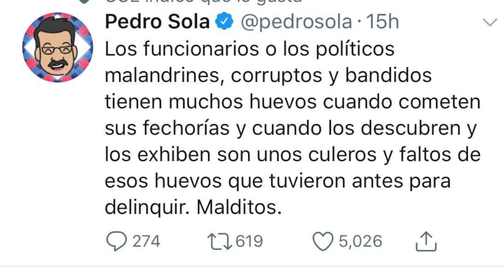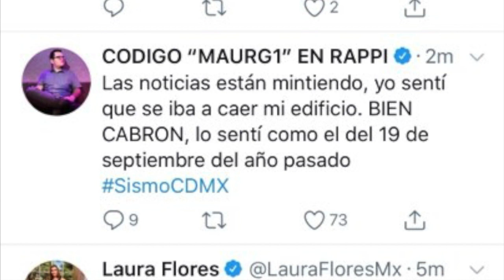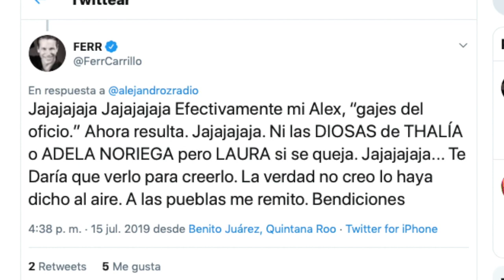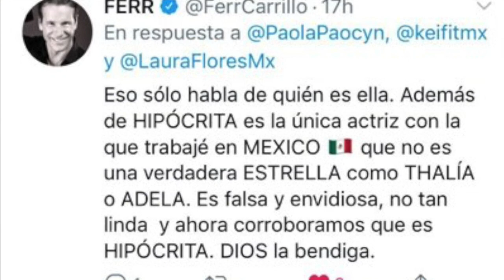ACTOR LLAMA HIPOCRITA A FAMOSA ACTRIZ!!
Rafa Sarmiento
La Choco
Pedro Sola
Maurg1
Alex Maldonado
Edith Marquez
Fernando Carrillo
Laura Flores